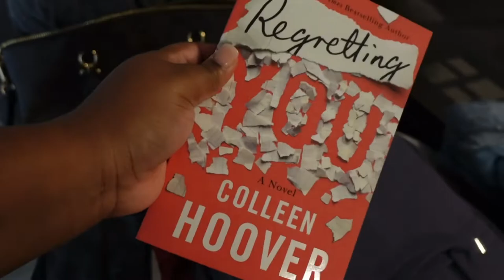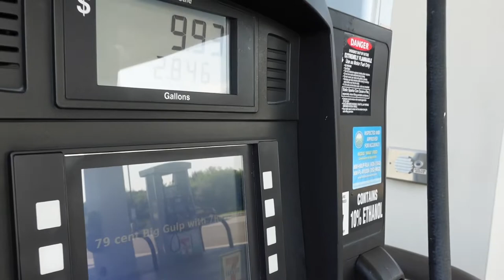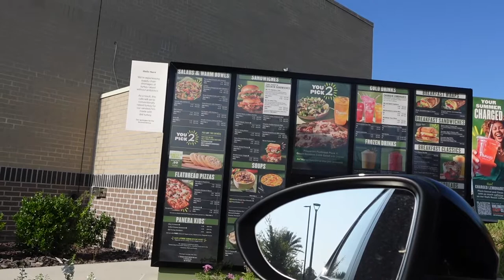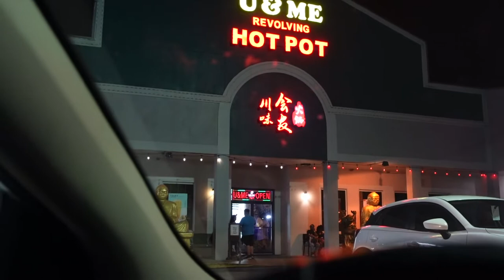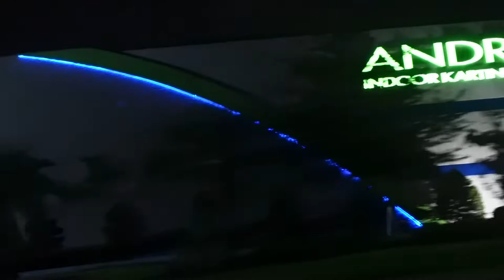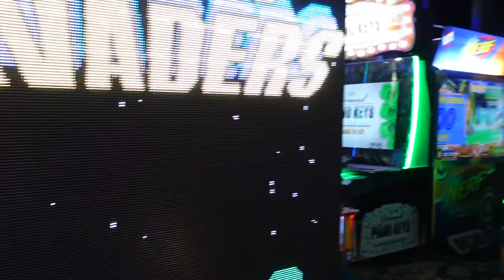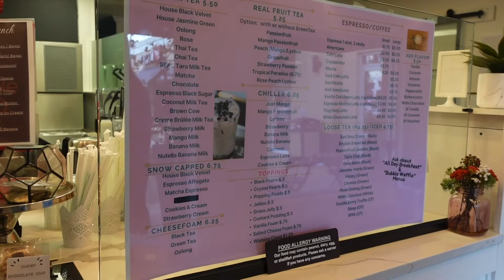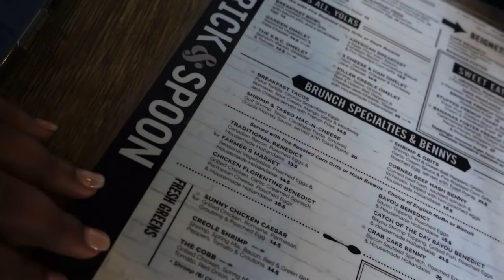Orlando Vlog: Hot Pot, Arcade, Brunch etc. | DestinyVlogs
Hey guys welcome to my Orlando vlog. Come with us to grub, have fun, & explore Orlando!

Food Spots: U & Me Hot Pot, Brick & Spoon
Arcade: Andretti Indoor Karting & Games

Cold Summer Insta: @shop.coldsummer
Personal Tiktok: @destinyzn0
Cold Summer Tiktok: @coldsummerco

VIDEO EQUIPMENT:
Editing software- iMovie
Thumbnail edits- Canva 👩🏾‍💻
Camera 🎥+ Tripod: Sony ZV-1 + ManfrottoPIXI Mini Tripod (Amazon)